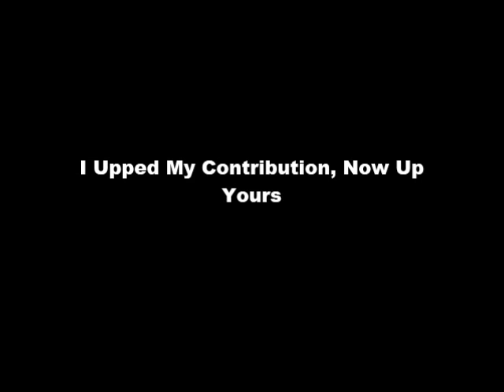Interstate Techno | 069 | I Upped My Contribution, Now Up Yours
Mixed by DJ Driver